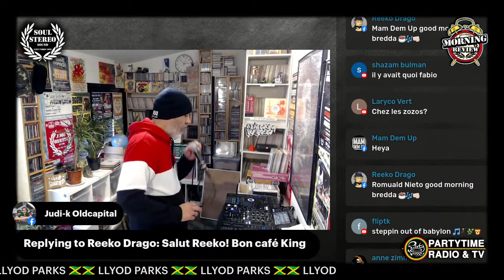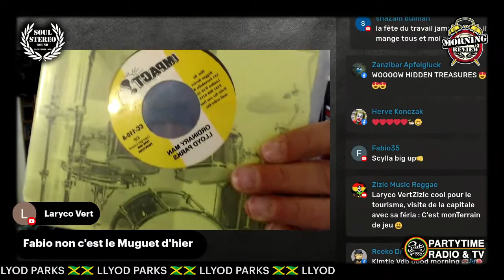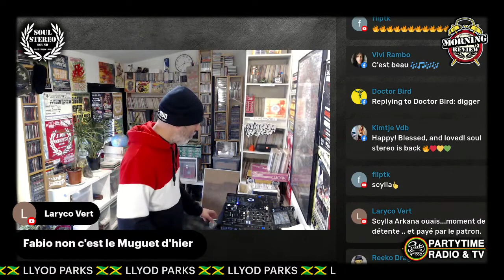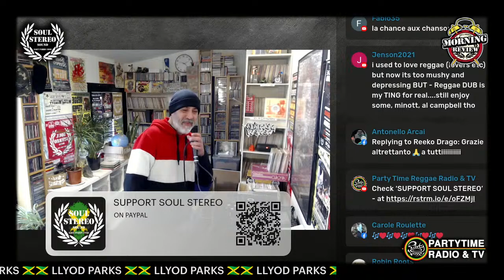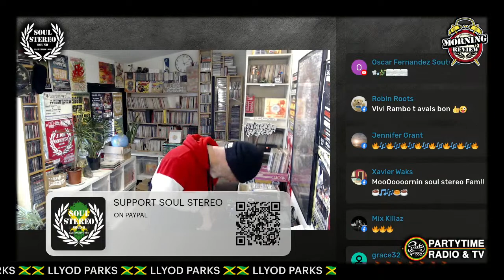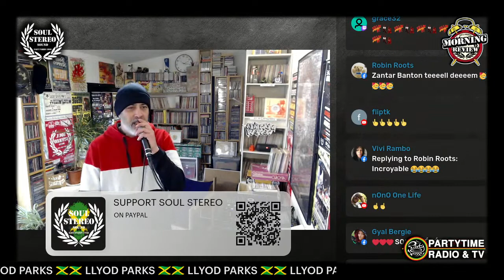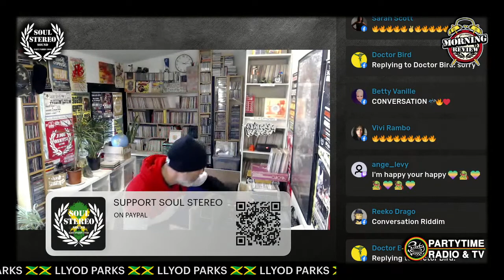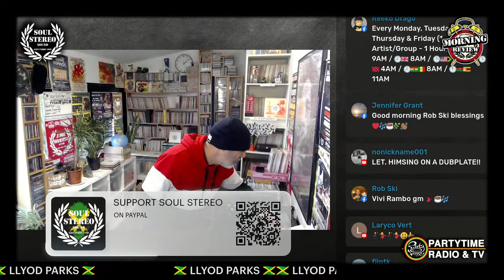LLYOD PARKS MORNING REVIEW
️ Morning Review #287 ️ Tomorrow tuesday with the singer Lloyd Parks  This Soul Stereo Records show is produced in collaboration with Party Time Radio  Have a blessed monday
Every Monday, Tuesday, Thursday & Friday ️ (1Artist/Group - 1 Hour).
 9AM /  8AM /  3AM /  4AM /  11AM